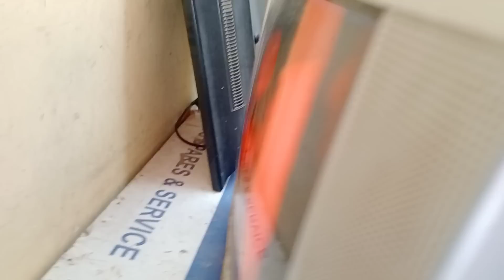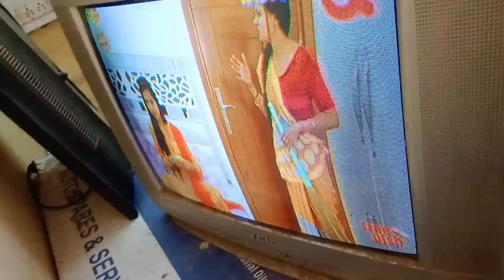🤫CRT TV picture tube⚡, को बिना चार्जर के चार्ज कैसे करें। अभी तक ऐसा किसी ने नहीं बताता होगा।🪛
🤫CRT TV picture tube को बिना चार्जर के कैसे चार्ज करें। अभी तक किसी ने नहीं बताया होगा
any CRT TV tube charging without charger

videocon CRT TV sansui CRT TV samsung CRT TV tube change
onida CRT tube charge
lg CRT TV tube charging